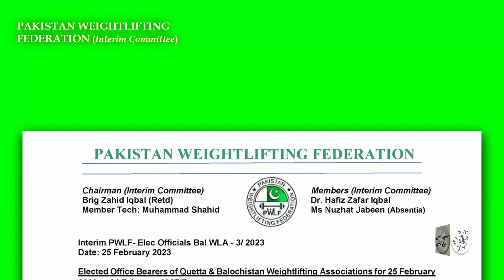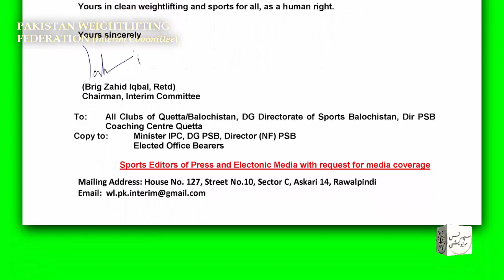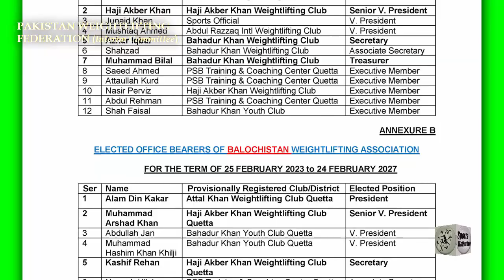PWLF (IC) │ QUETTA & BALOCHISTAN ELECTIONS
• Elections were organised by the duly Election Commission.
25 Feb 2023

Reference News Paper: "Daily Times Peshawar" (15th Feb 2023)